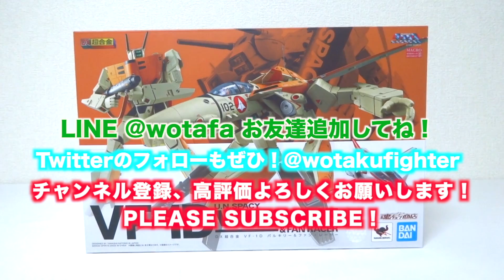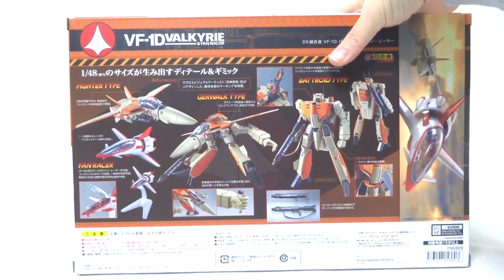【超時空要塞マクロス】DX超合金 VF-1D バルキリー＆ファン・レーサー ヲタファの変形レビュー / DX Chogokin VF-1D Valkyrie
2021年7月発売『プレミアムバンダイ限定 DX超合金 VF-1D バルキリー＆ファン・レーサー』をじっくりレビュー！コメント待ってます(´ー`)/

NEW!!▽【OP&EDテーマ】 『ヲタファの秘密基地』DL販売開始！